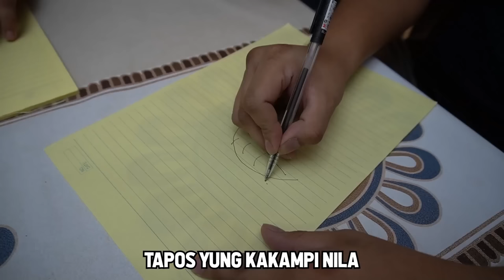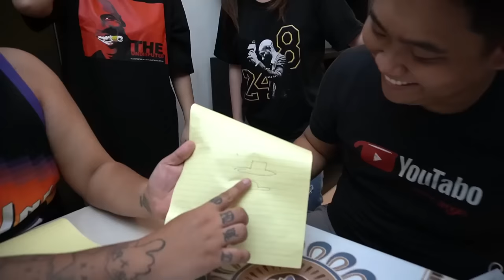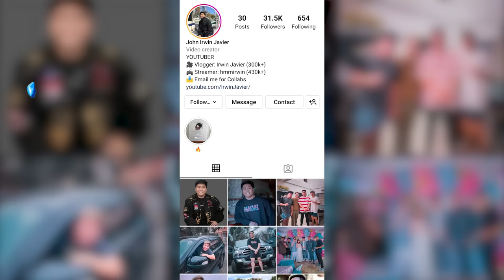BLINDFOLD Drawing Challenge sa Billionaire Gang!